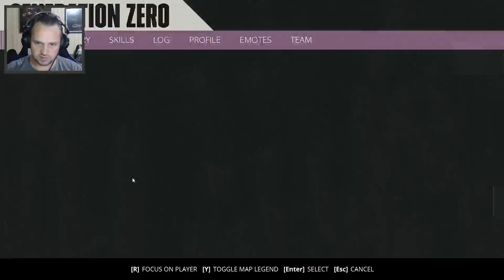Uma bela vista - Generation Zero #15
Bem-vindos à Suécia dos anos 80. A população desapareceu, e máquinas hostis tomam as ruas. Explore o mundo aberto para desvendar o mistério, aperfeiçoar estratégias de combate e se preparar para contra-atacar. Jogue sozinho ou com até três amigos para descobrir como derrotar os invasores